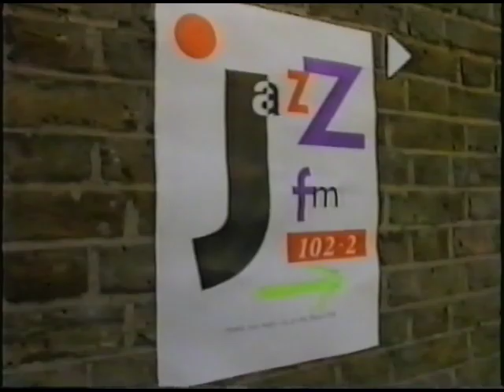Jazz FM Launch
Jazz FM Launch London 90/91